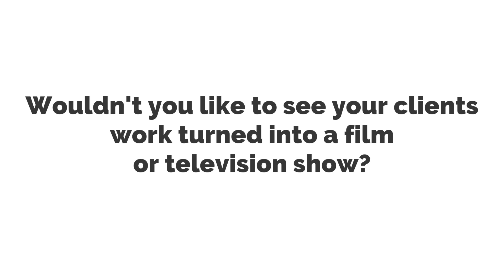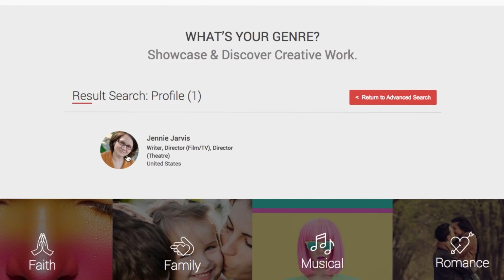Literary Agent Video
Join Storyrocket...Where Stories Launch from Page to Screen